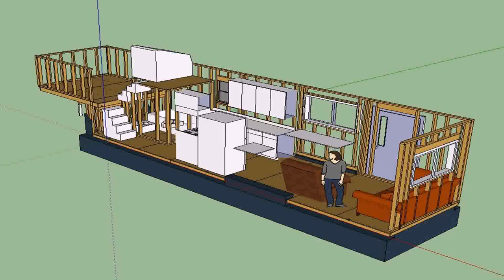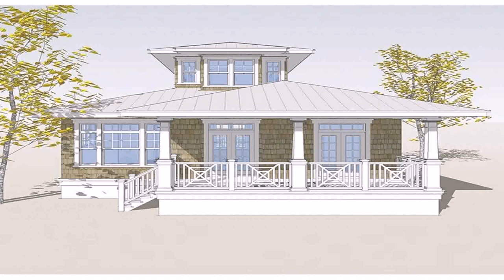Tiny House Builders Myrtle Beach Sc